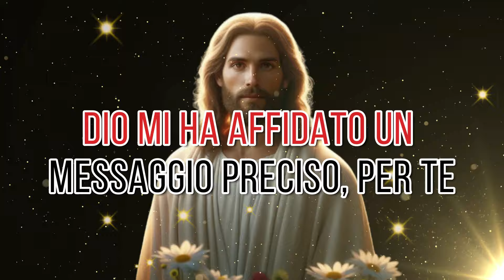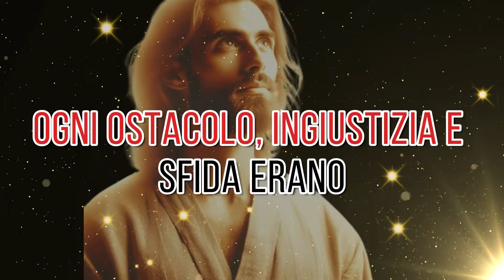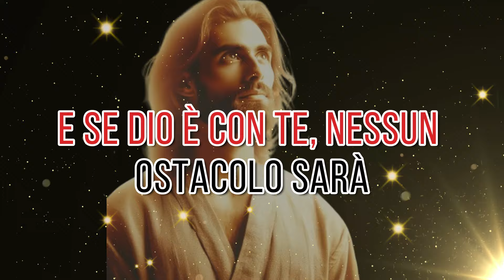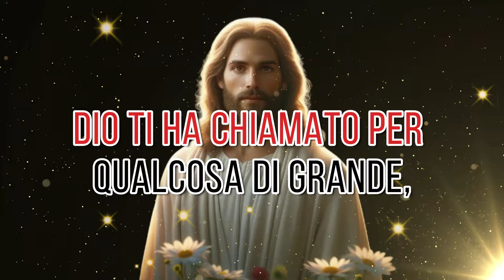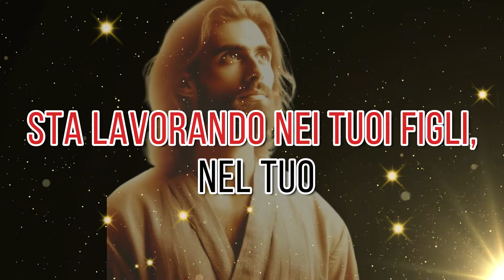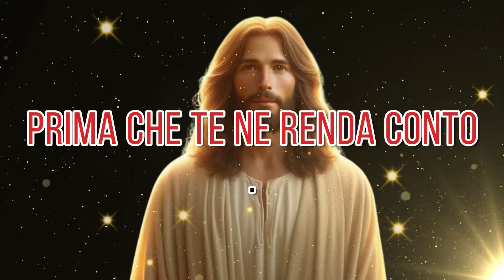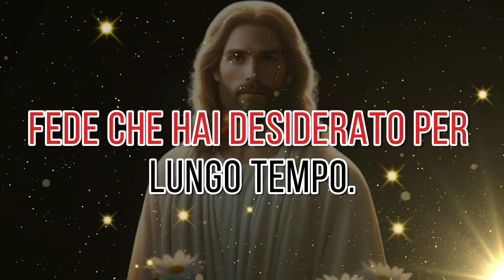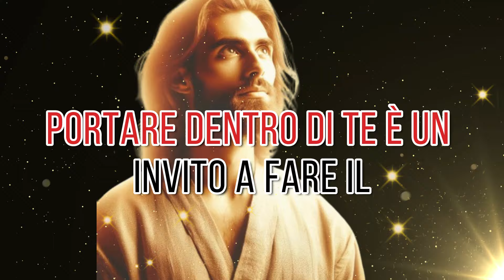Il Messaggio di Dio che Cambierà la Tua Vita Finanziaria!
Dichiarazione di non responsabilità: I contenuti e le informazioni presentati su questo canale sono destinati esclusivamente a scopi educativi generali e non devono essere considerati come consigli specifici. Tutti i video e le immagini utilizzati (il 99% dei quali sono stati creati da me e quindi esclusivi di questo canale) sono legalmente autorizzati per uso commerciale.

I personaggi presenti in questi video sono interamente fittizi e non sono basati su persone reali.

Avviso di copyright: Secondo la Sezione 107 del Copyright Act del 1976, esiste una disposizione chiamata "Fair Use" che consente l'uso di materiali protetti da copyright per scopi come recensioni, commenti, cronaca, insegnamento e apprendimento.